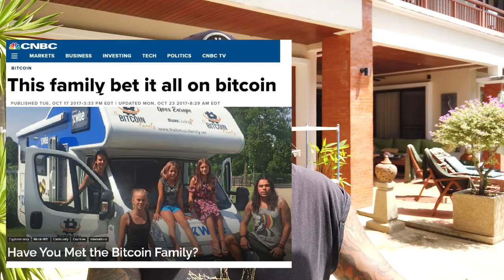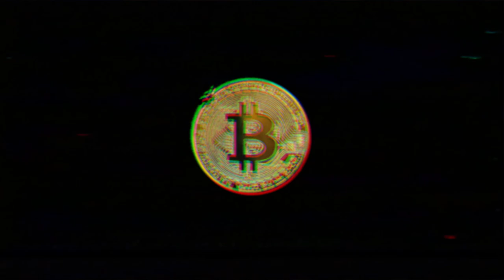BITCOIN, DO I HAVE DOUBTS?? DO I NEED TO DIVERSIFY??